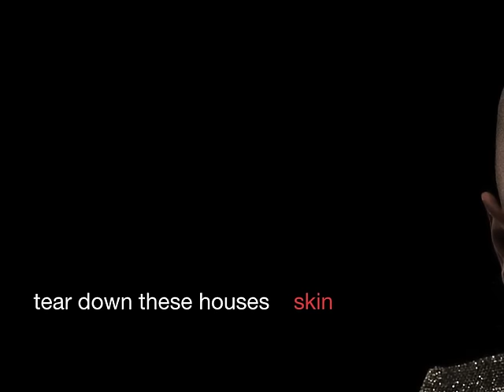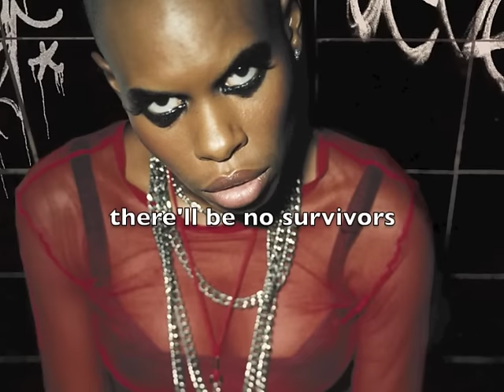Skin - Tear down these houses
Ho scoperto oggi che su Youtube non esisteva un video di questo brano senza immagini del film di Muccino e/o stucchevoli scene d'amore.
Ho rimediato così.